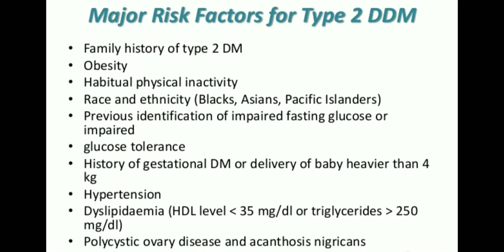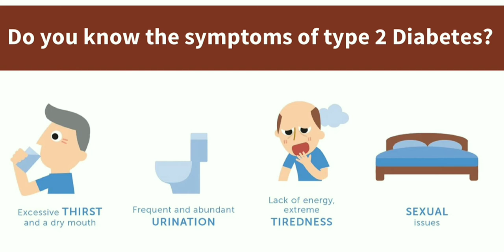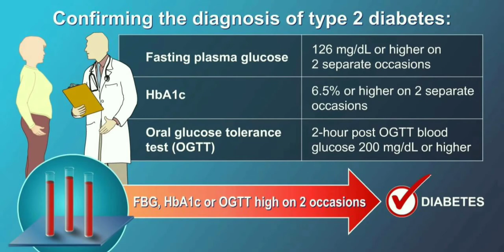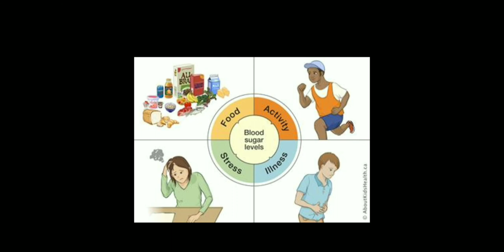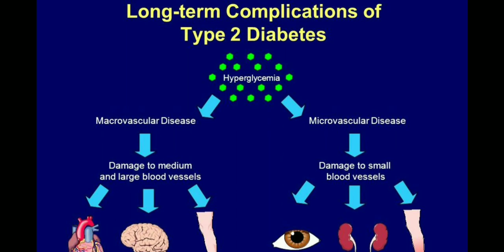DIABETES SYMPTOMS AND TREATMENT /मधुमेह बीमारी सावधानी और उपचार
DIABETES SYMPTOMS AND TREATMENT
HYPERTENSION
SAFETY
PRECAUTIONS